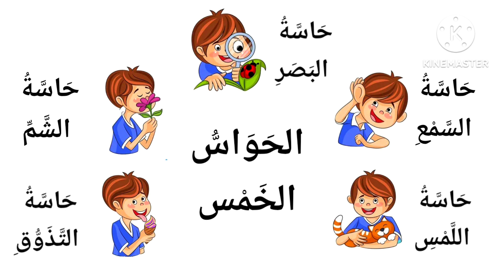Les cinq sens en arabe